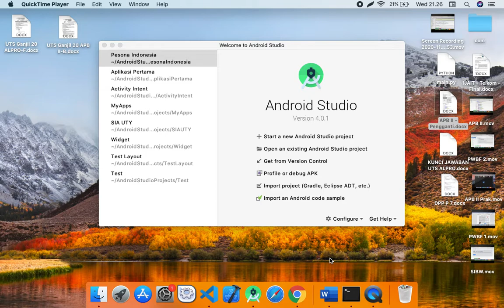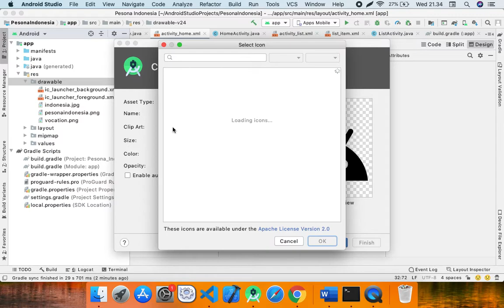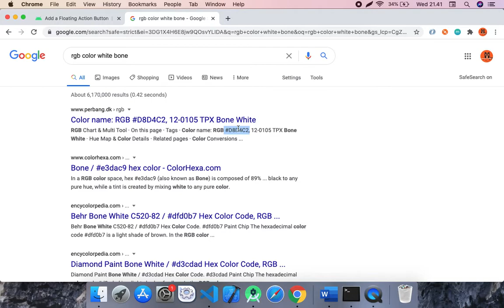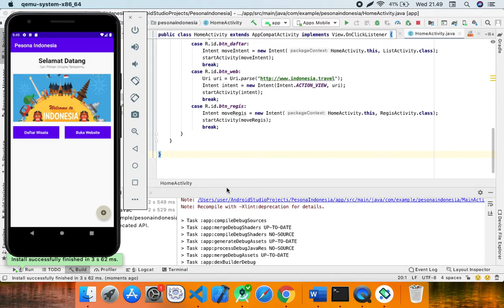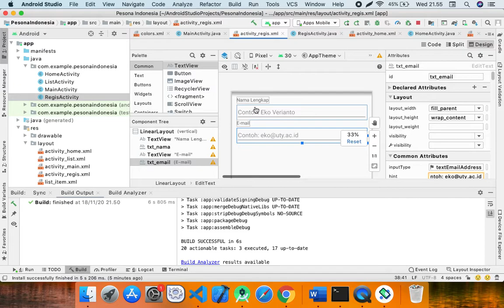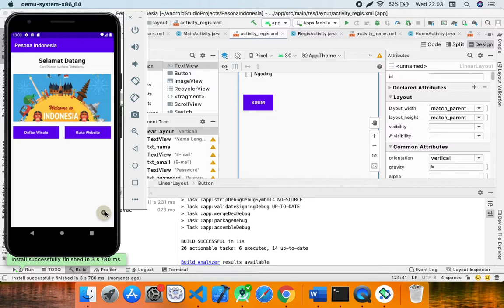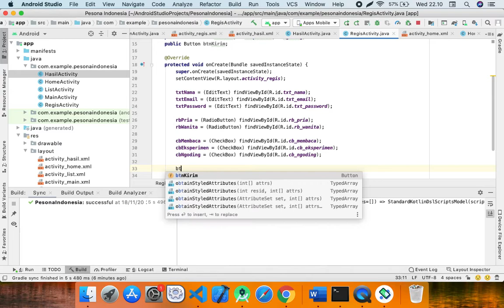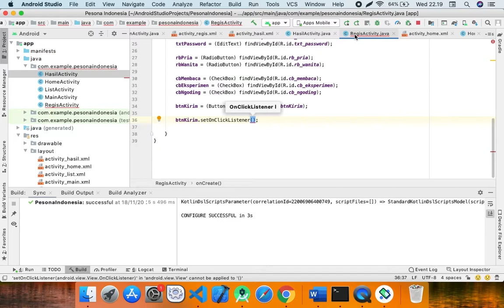Praktikum APB II - Passing Data (Video 1)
Silahkan lanjutkan project yang kalian buat sebelumnya seperti pada video ini